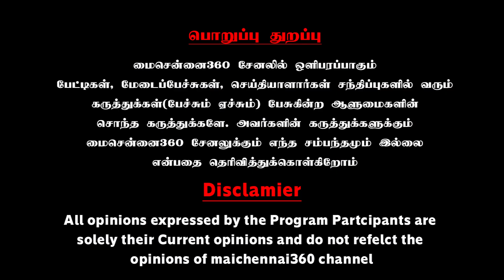ஃபியூஸ் போன பல்புங்க | Parithi ElamSurithi Blast | Interview | Ku.Ka. Selvam | Sve Sekar | Exclusive